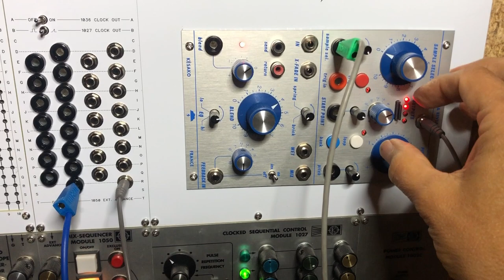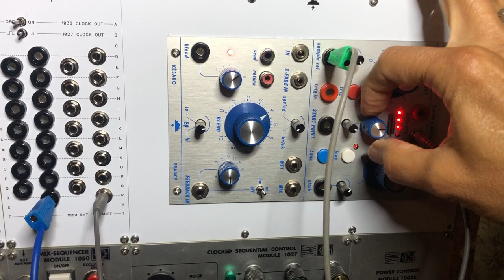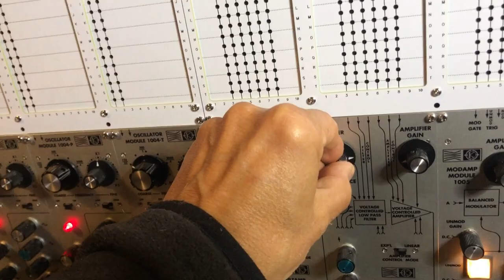05.02.24 Mos-lab 2500 & Kesako Player [Excerpt 04]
Moving the Start Point of a pygmy vocal sample to create rhythmical variations.
4th and final excerpt of a jam session with the Mos-lab 2500 and my Kesako "Player & Reverb" after installing and testing the last revision of the pin matrix prototype. The wooden case is also provisional.
I made a panel to adapt Buchla modules and also BugBrand modules in the 2500 system.